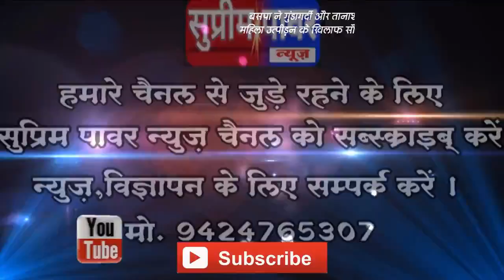बालाघाट यातायात थाना उपनिरीक्षक मनोज मेहरा द्वारा महिला अर्चना पवार साथ हुई घटना को लेकर सौपा ज्ञापन